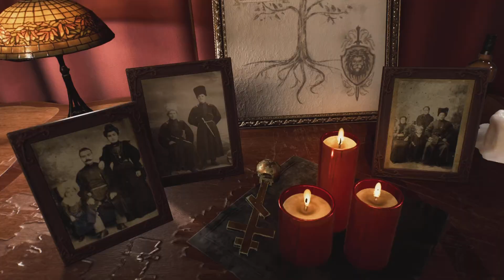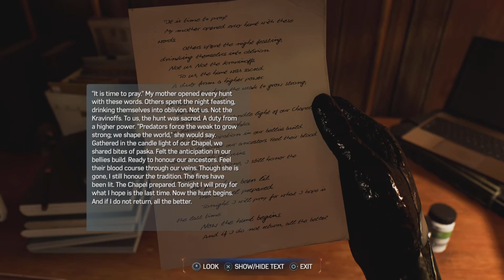Spider-Man 2 - The Flames Have Been Lit (New Game +)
Spider-Man 2 main story gameplay on PS5 new Game + (No commentary)